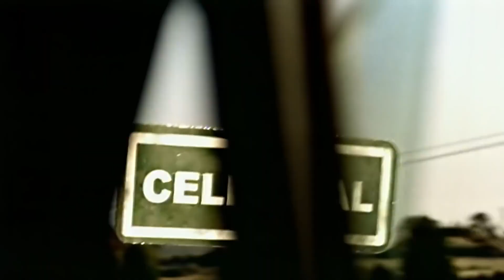RBD - Celestial (Official Music Video)